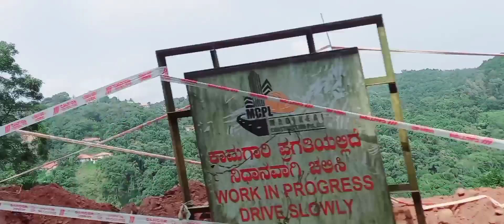Madikery|rajaseat garden| ഒന്ന് പോയാലോ|shabees creation